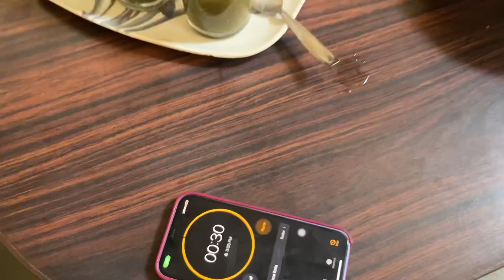30 Seconds GolGappa Challenge | Spicy Panipuri | Daily vlogs | Anand Sharma Vlogs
In this daily Vlog you guys will see us doing another challenge video. We will be going 30 seconds Gol Gappe challenge. You can also call it panipuri challenge. In which we will see who ate most gol Gappe in 30 sec. It’s going to be fun Vlog with lot of comedy and funny parts.

30 second challenges
Challenges you can do for YouTube videos
Challenges
YouTube ideas
Video ideas
15 second gol Gappe challenge
15 second challenge
Lakhneet
Lol
Food
Food challenges
Golgappa
How to make golgappa
How to make panipuri
Recipe
Recipes
Funny
Comedy
Daily vlog